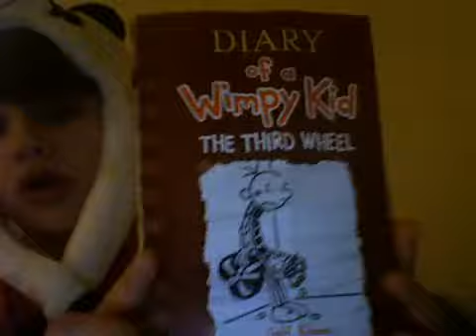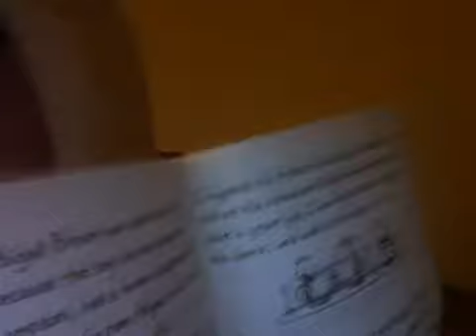news update and yeah!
i luv jade!!! check out here channle she is soo talented jade canney is her channle please look it up